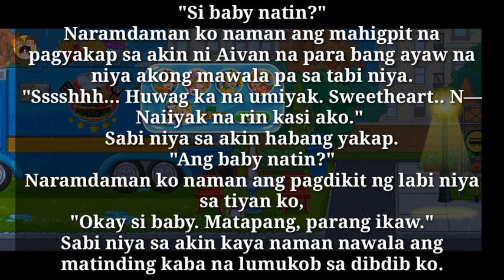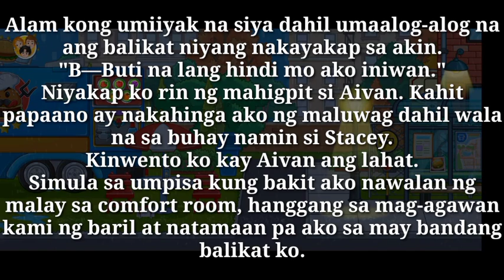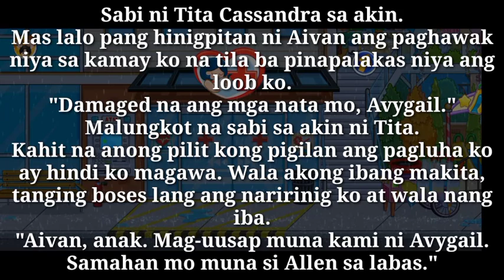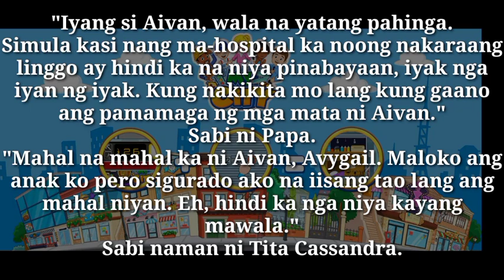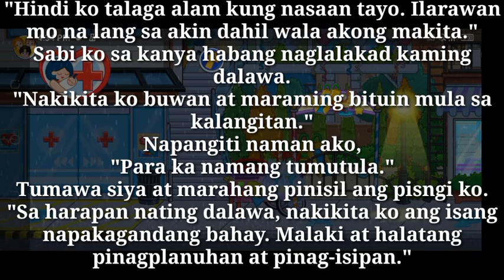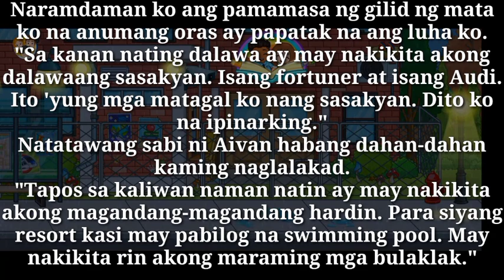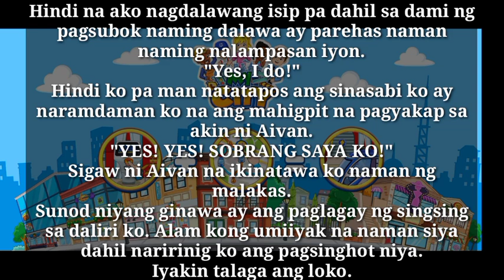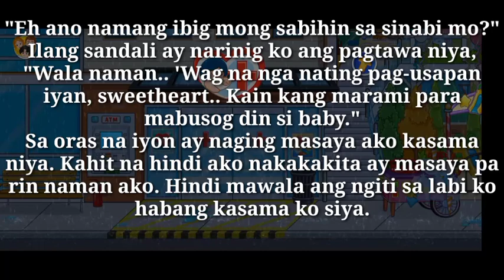Will you marry me | Dahil sa ako ay isang Ampon | Part 47